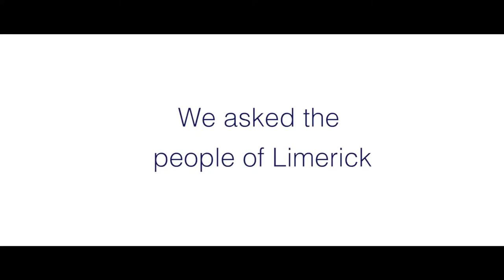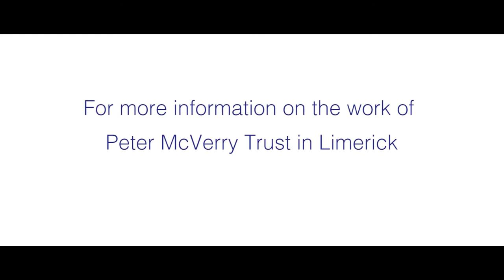The people of Limerick share their views on homelessness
It has been almost one year since Peter McVerry Trust launched its services in Limerick. In this video, people from Limerick share their views on the homelessness and housing crisis.